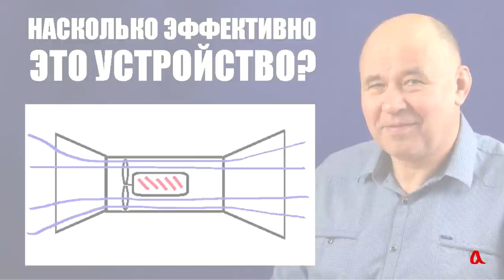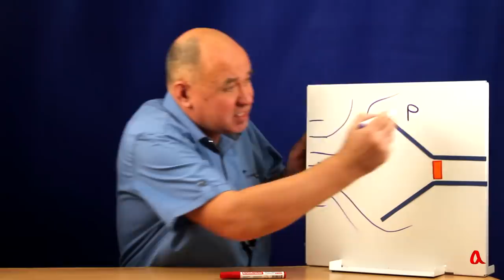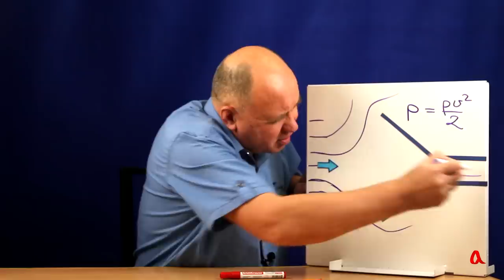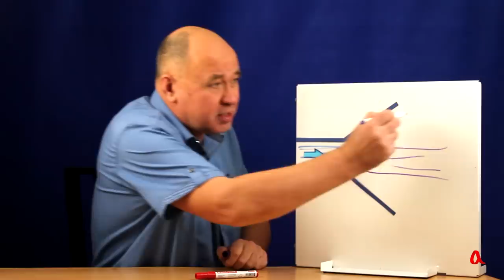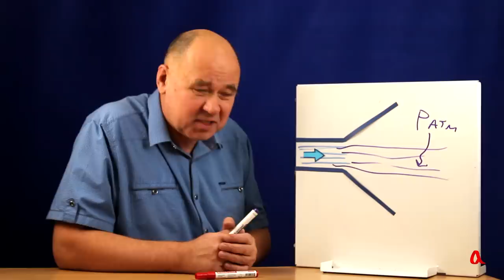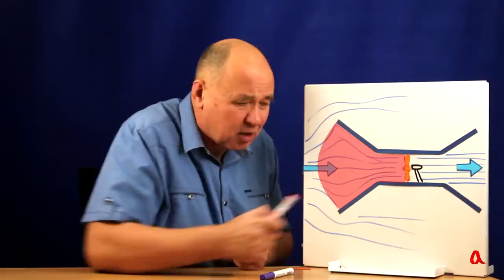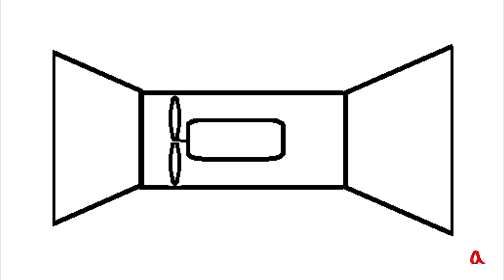Насколько эффективен такой ветряк?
В ролике рассматривается конструкция ветряка, заключённого в трубу с конфузором и диффузором, и осуждается, может ли такая конструкция увеличить эффективность ветрогенератора.